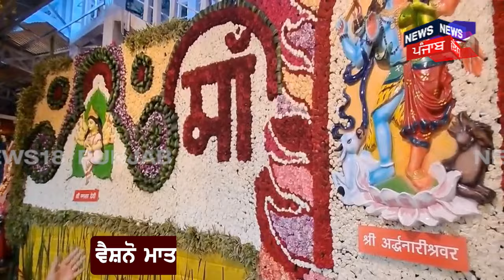Navratri 2024 | Navratri के पहले दिन मां वैष्णो देवी के दर्शन के लिए उमड़े श्रद्धालु | Vaishno Devi